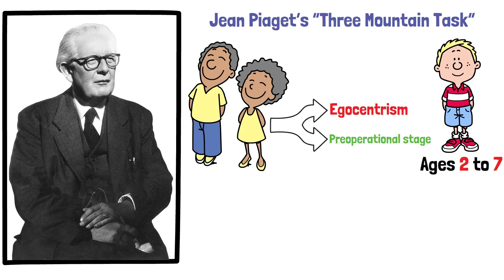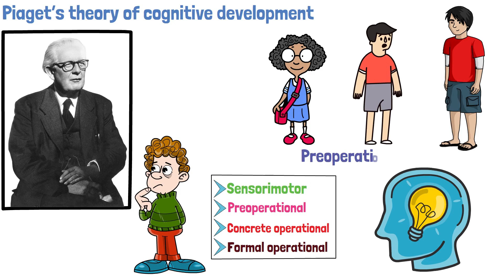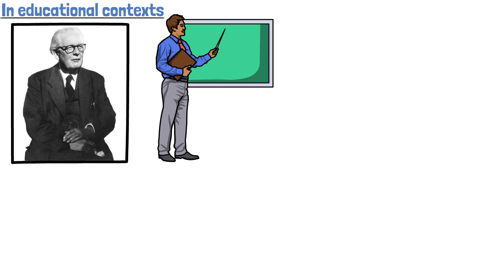Piaget’s “Three Mountain Task” Explained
Jean Piaget designed the "Three Mountain Task" to investigate children’s cognitive development, particularly their ability to understand different perspectives. The task aimed to examine whether children could recognize that others see the world differently than they do, a key aspect of cognitive growth, tied to egocentrism and theory of mind.